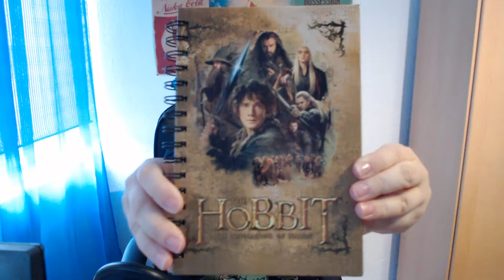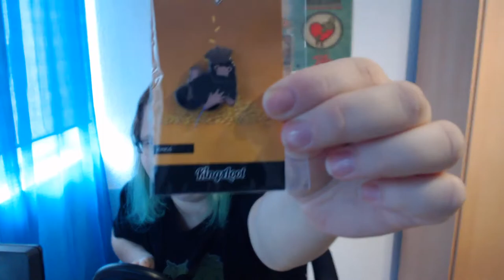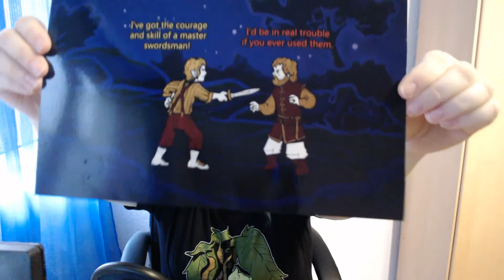Another Figure from Real Life Lootbox? – Unboxing Kingsloot 2017 November #2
So Gamer Heart decided to go with Kingsloot Lootcrate, what she will get this time? The theme is fantasy, so will the lootbox contain an awesome Tshirt? Maybe another figure? No one knows, but it will be fun for sure :)